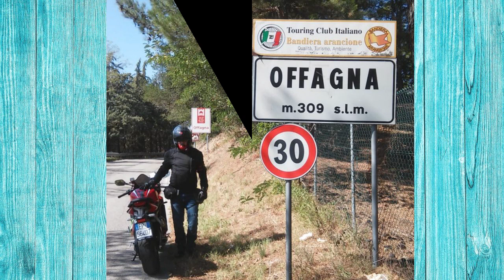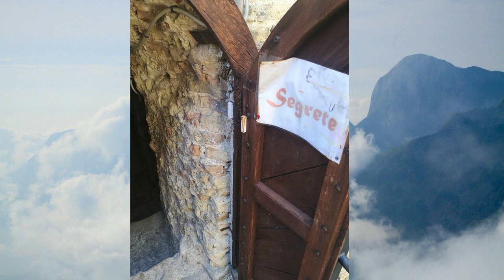OFFAGNA AN 21 09 19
Offagna è un comune in provincia di Ancona di 2.040 abitanti. Fa parte del club I borghi più belli d'Italia. Si trova a 306 mslm. La Rocca è il principale monumento cittadino edificata nel 1454.